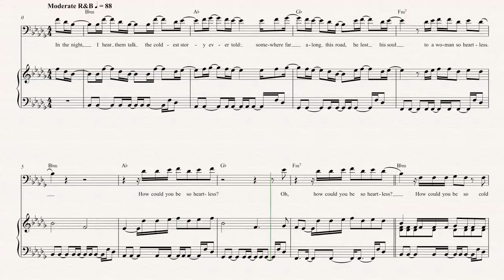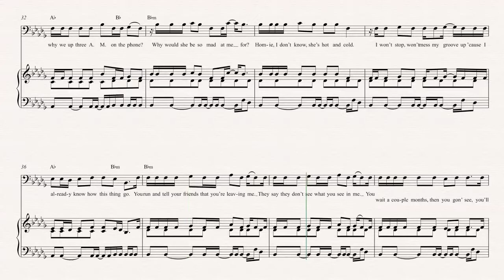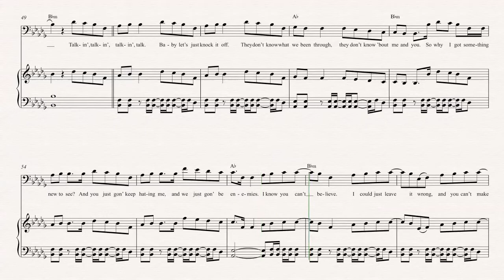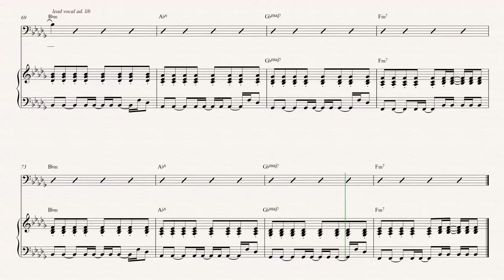Euphonium - Heartless - Kanye West Sheet Music, Chords, & Vocals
Euphonium sheet music, chords, and vocals for Heartless - Kanye West. Learn to play Heartless and play along!